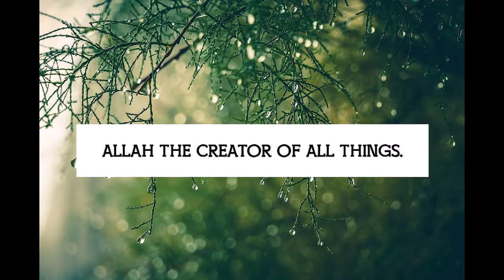Nasheed Sameer Al Basheeri Qaalu Al Firaaq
Nasheed
Sameer Al Basheeri
Qaalu Al Firaaq